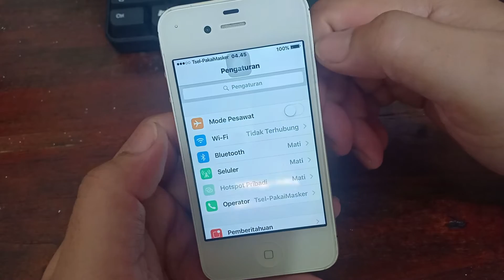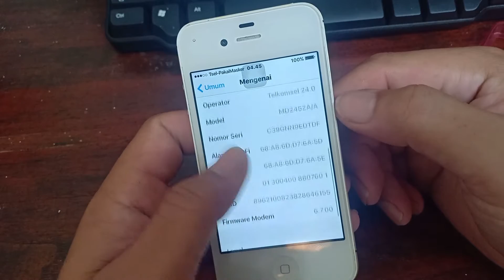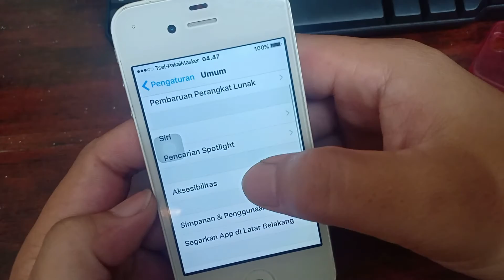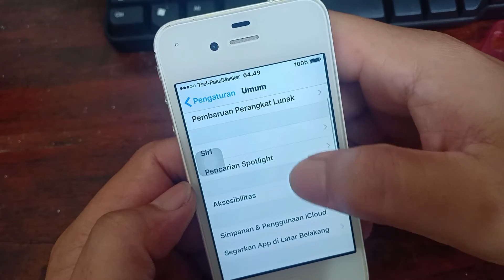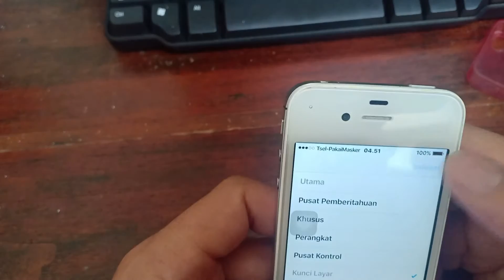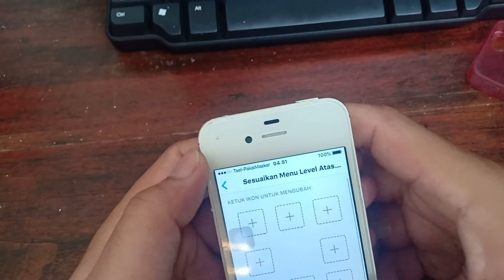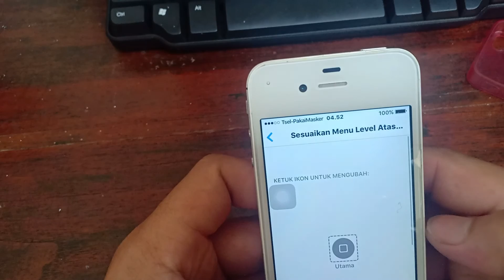Oprek Tombol AssistiveTouch iPhone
Tombol virtual atau assistive touch di iPhone sangan populer. Tombol ini konon untuk mengurangi user memencet tombol fisik Home, khususnya bagi iPhone yang masih mengusung tombol home fisik.

Pada video Oprek Tombol AssistiveTouch iPhone kali ini, saya jelaskan cara membuat tombol virtual ini hanya untuk keperluan pengganti tombol fisik iPhone saja. Menguurangi menu-menu assistive touch lain yang tidak diperlukan, sehingga lebih nyaman untuk digunakan.